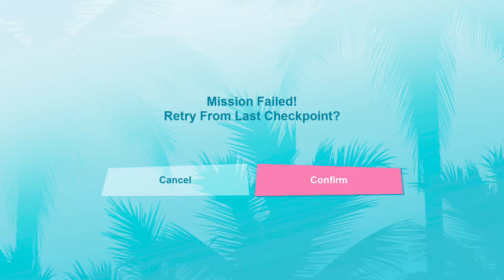Gta vice city episode one